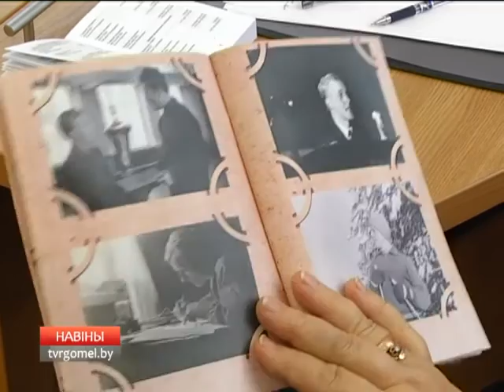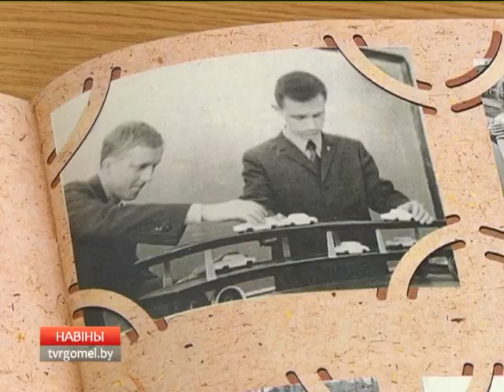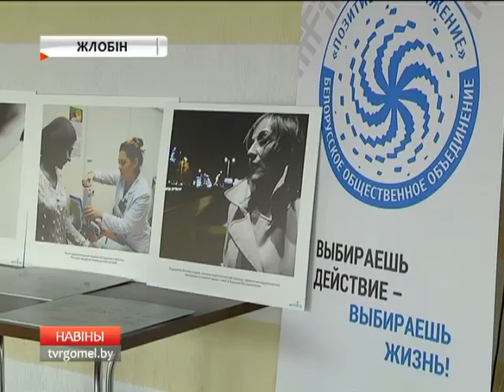04 10 2016 НОВОСТИ